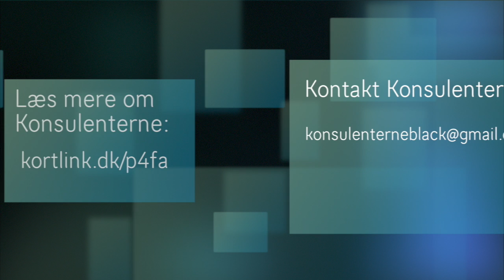Effektiv Jul 18. december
Konsulenterne fra "New Public Management is the New Black" giver strømlinede råd om en mere effektiv jul i deres julekalender.